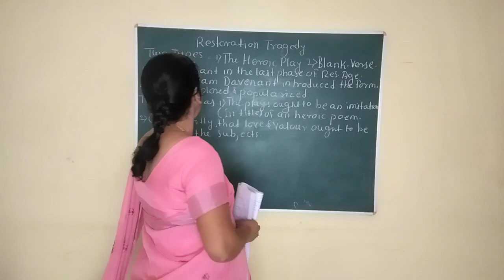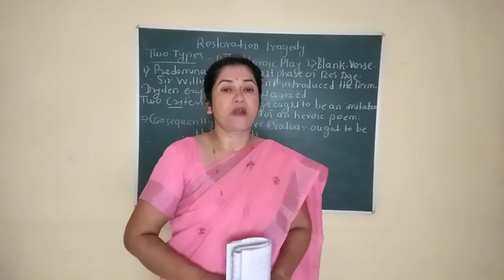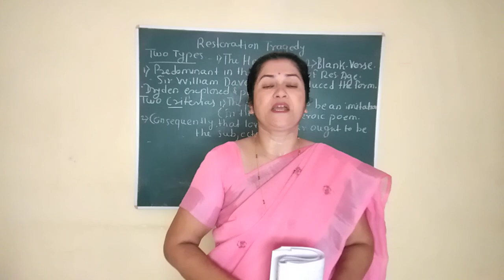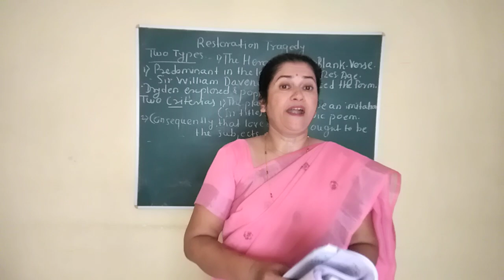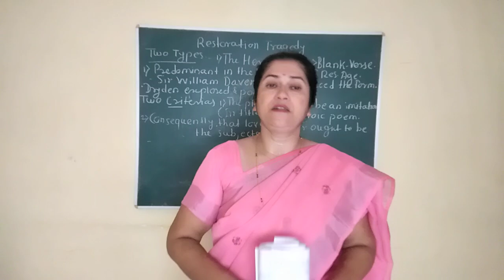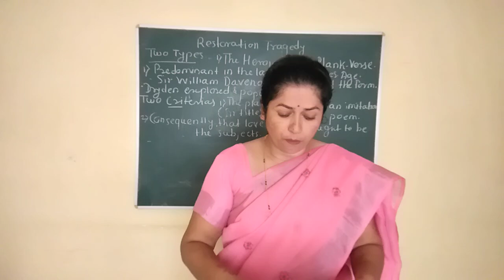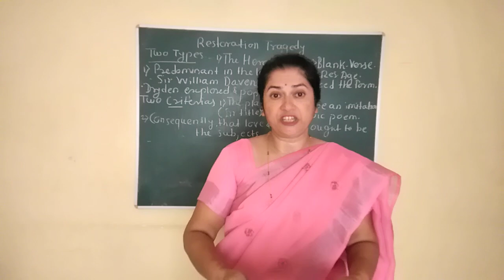22 May 2023